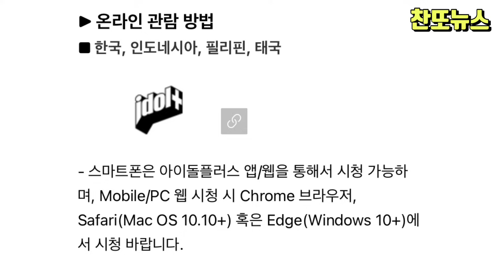이찬원 2023 TMA 라인업 및 시청방법 안내~!!!